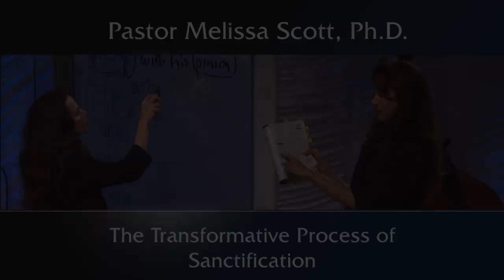Matthew 17:1-2 The Transformative Process of Sanctification - Sanctification #16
Sanctification is not an emotional response or an outward imitation of what we think holiness is; it is an operation of the Holy Spirit transforming us from the inside, which then out rays His nature.  When Christlikeness shines forth on the outside, it is because it is radiating out from the changes God has made on the inside.  As we yield ourselves to Him in dedication, He renews our minds and equips us for service.  We will always face trench warfare and go through pressure as we continue in our faith walk because we are still a work in progress.

Pastor Melissa Scott exposed the truth about the exposition of the word "Sanctification".

1 And after six days Jesus taketh Peter, James, and John his brother, and bringeth them up into an high mountain apart,

2 And was transfigured before them: and his face did shine as the sun, and his raiment was white as the light.

1 I beseech you therefore, brethren, by the mercies of God, that ye present your bodies a living sacrifice, holy, acceptable unto God, which is your reasonable service.

2 And be not conformed to this world: but be ye transformed by the renewing of your mind, that ye may prove what is that good, and acceptable, and perfect, will of God.

2 Corinthians 3:17-18 King James Version

17 Now the Lord is that Spirit: and where the Spirit of the Lord is, there is liberty.

18 But we all, with open face beholding as in a glass the glory of the Lord, are changed into the same image from glory to glory, even as by the Spirit of the Lord.